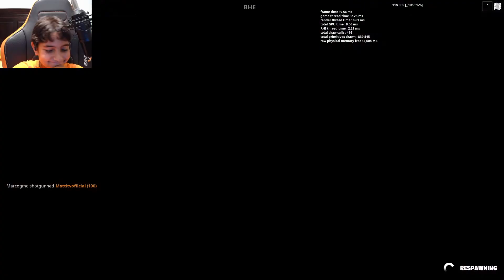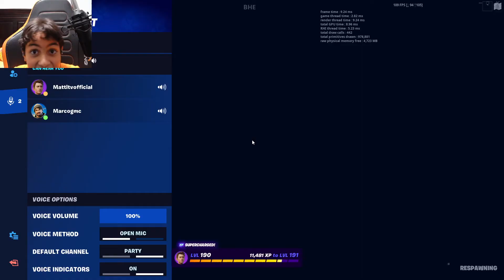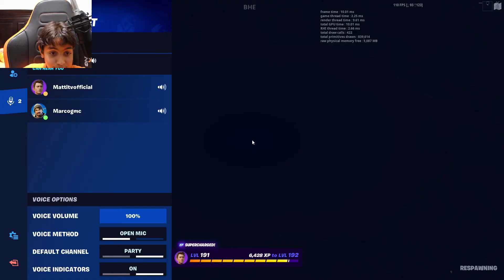1V1in My Dad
Playing 1v1 my dad Fortnite.